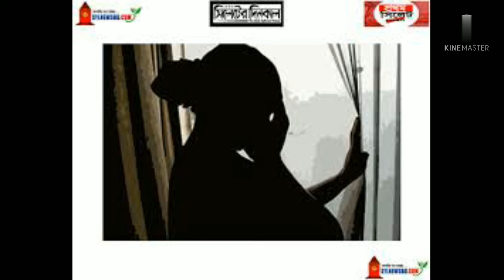ভারতে ধ*র্ষণের. ম. মলা করতে গিয়ে ধ*র্ষণের শি.কার, পুলিশ গ্রে*প্তার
ভারতে ধ*র্ষণের মাম.লা করতে গিয়ে ধ*র্ষণের শি.কার, পুলিশ গ্রে*প্তার